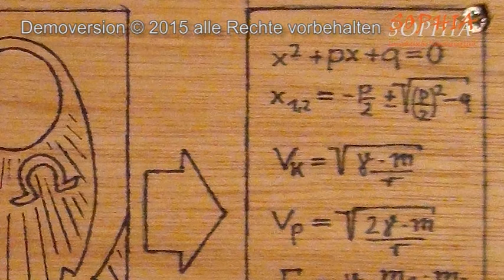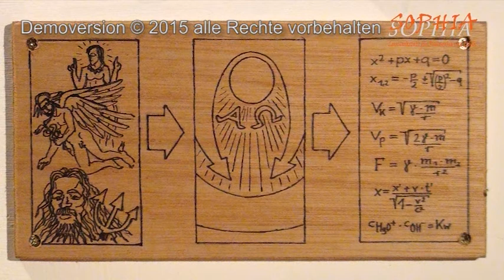60 Der Positivismus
Fotos Mill, Compte: CC Wikimedia Commons